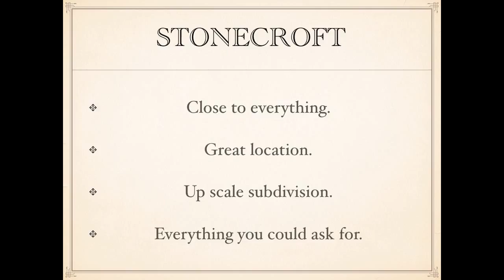St Charles| 4 bed 2 1/2 bath St Charles homes for sale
St Charles is one of the most desirable areas in St Charles. Conveniently located near Hwy 40, 70 BJC Hospital, great shopping and dining. This home is sure to please a growing or large family. Great location on quiet circle, Enjoy the new county park nearby with stocked lakes, off-leash dog park, picnic shelter, playground, walking and biking trails. Great price, Great home, Great location! Stunning and spacious 4 bedroom, 4.5 bath home backing to trees. Large main floor master with in-suite, walk-in closet and a bay that opens to the deck with tree view. Beautiful 2 story vaulted great room featuring a window wall plus gas fireplace enhancing the great room. Entry foyer leads into the wide open spaces of the two story GREAT room. Upstairs features 3 nice size bedrooms, with walk-in closets and Jack-n-Jill bathroom. Beautiful hardwood in the entry foyer, kitchen, hearth room and breakfast room. Soaring ceiling heights, vaults, natural light, main floor laundry and mud room, SS appliances, large just stained deck, patio and walk out finished lower level, oversized three car garage can fit that fishing boat with no problem these are just a few of the awesome features. This home is sure to please a growing or large family. Great location on quiet circle, Enjoy the new county park nearby with stocked lakes, off-leash dog park, picnic shelter, playground, walking and biking trails. Great price, Great home, Great location!